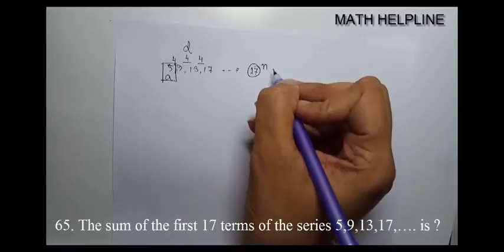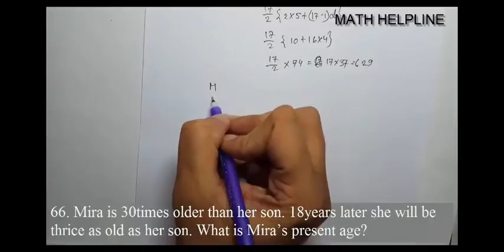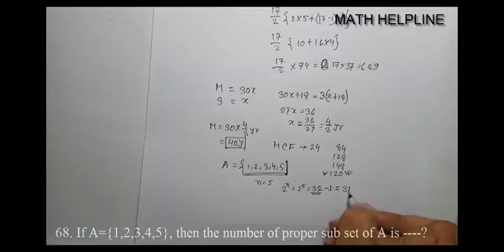Agrani Bank Limited Office cash Math solution Part-3 Exam Date 15.12.2017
mathhelpline mathhelpline অগ্রণী ব্যাংক লিমিটেড অফিসার ক্যাশ পরীক্ষার গণিত সমাধান
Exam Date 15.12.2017